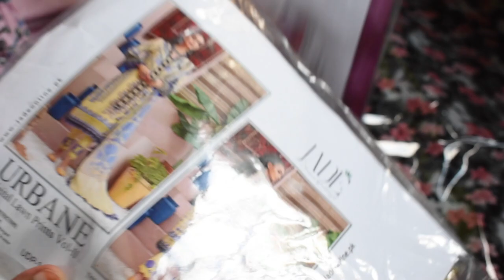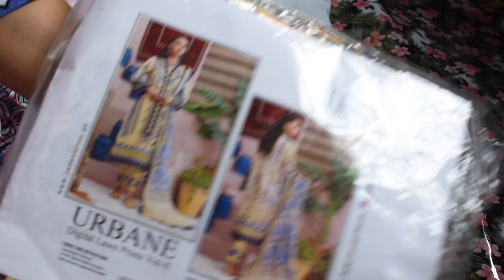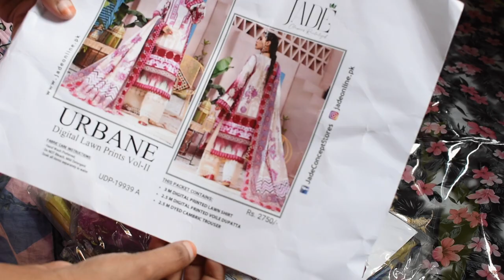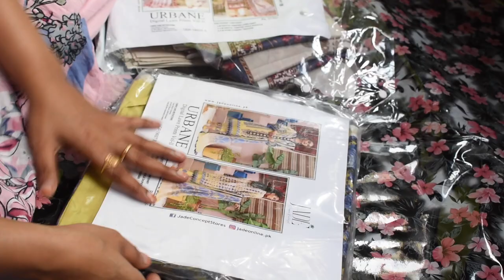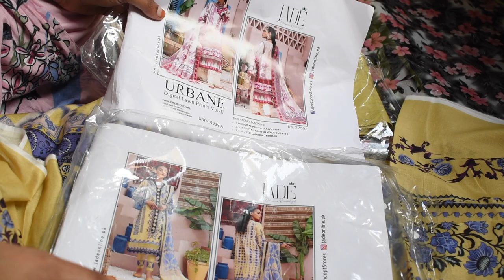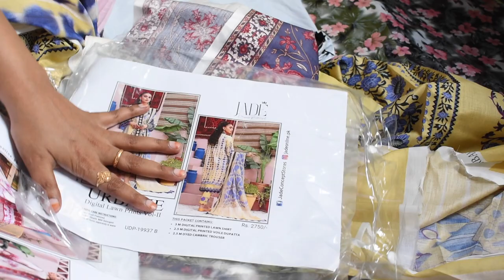Online shopping 🛍 honest review |Hiba closet |Jade Original Pakistani lawn suit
link of suit video.

Hi guys sharing with you my reviews from recent purchase of Original Pakistani lawn